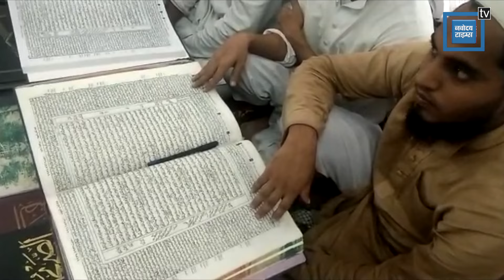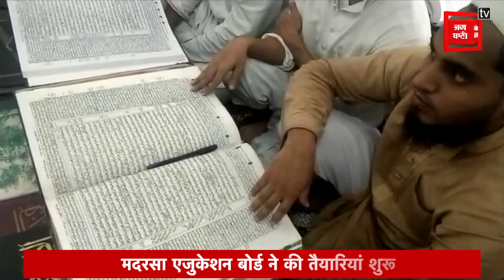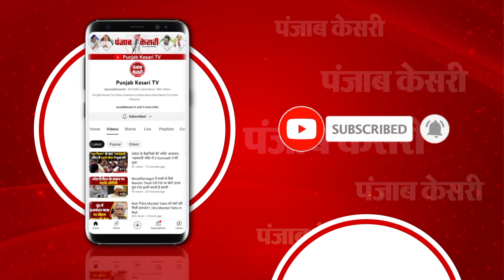Uttarakhand के मदरसों में गूंजेंगे Sanskrit के श्लोक, Madrasa Education Board ने की तैयारियां शुरू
उत्तराखंड के मदरसों में गूंजेंगे संस्कृत के श्लोक, मदरसा एजुकेशन बोर्ड ने की तैयारियां शुरू